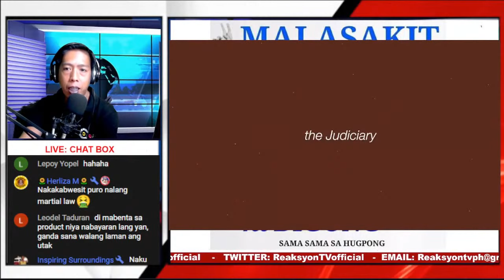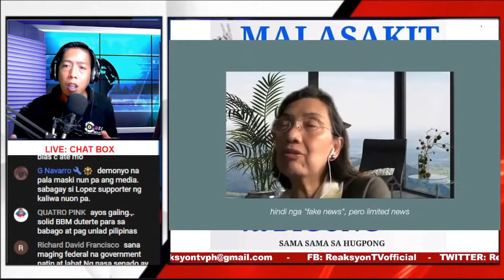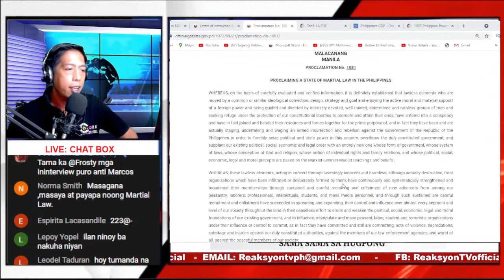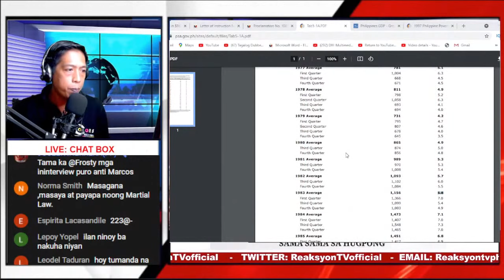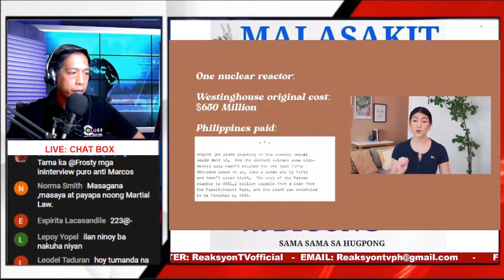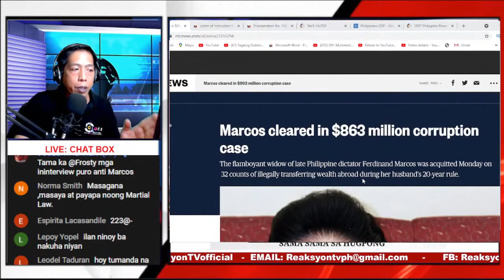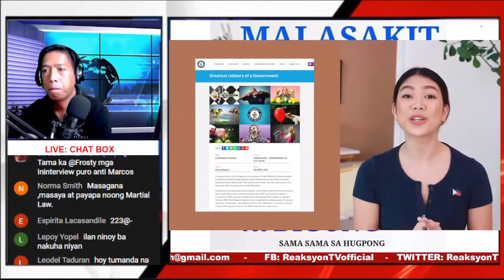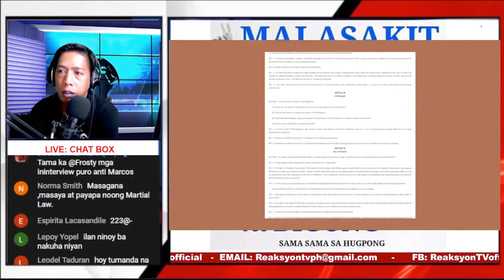VLOGGER NA ANTI MARCOS NAGKALAT NG FAKE NEWS! BIGYAN NG REAKSYON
About video: VLOGGER NA ANTI MARCOS NAGKALAT NG FAKE NEWS! BIGYAN NG REAKSYON